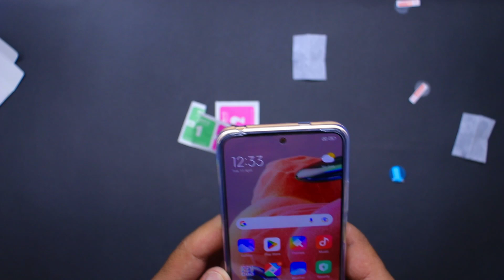Redmi Note 12 4G Camera Lens Protector!